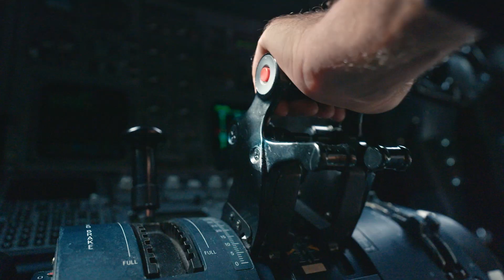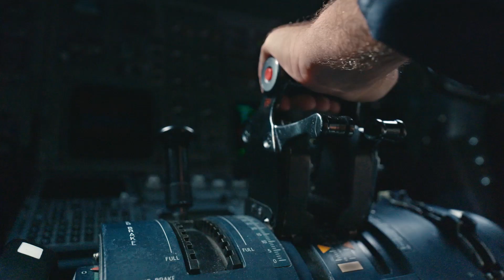THE OUT OF THIS WORLD CUP